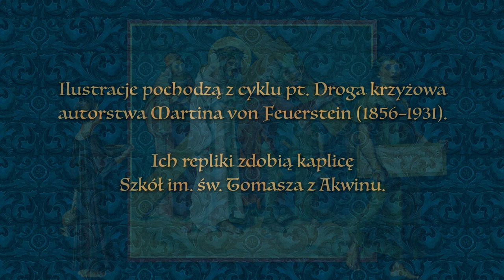Droga Krzyżowa w Szkołach Akwinaty 2024 AD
Rozważania Drogi Krzyżowej. Ks. Szymon Bańka FSSPX